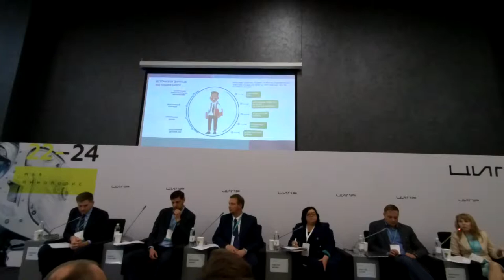ЦИПР 2019 День второй 22 05 2019 #15